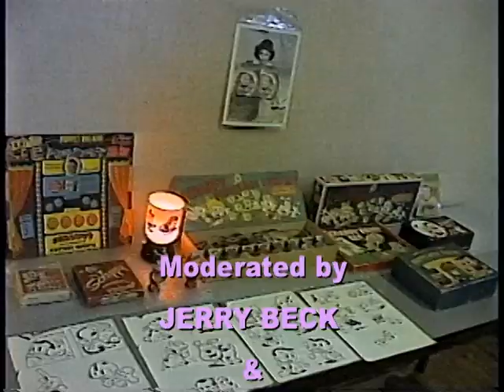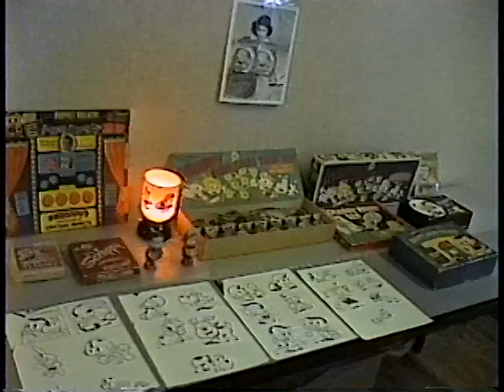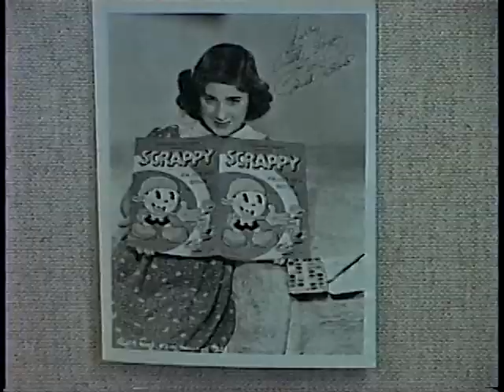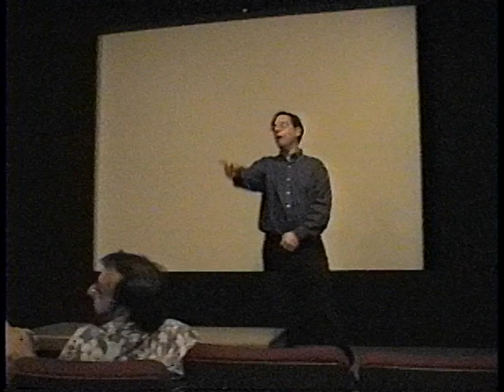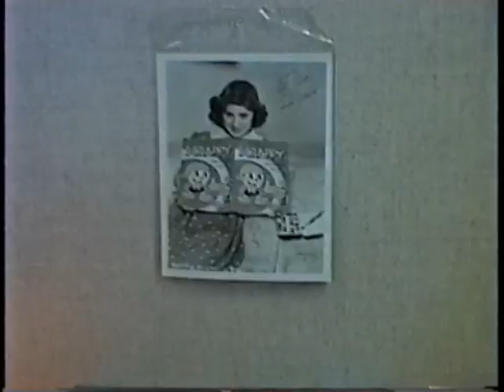SCRAPPYFEST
On April 30, 2005, the first Scrappy Fest was held at the American Film Institute's Hollywood Campus. In attendance, to celebrate all things Scrappy (the Columbia Pictures cartoon star of the 1930's), were Dr. Richard Huemer, son of Scrappy co-creator Dick Huemer. Cartoon historians Jerry Beck and Harry McCracken (Blogmeister for Scrappyland) chatted with Dr. Huemer prior to screening some of the cartoons themselves (not included here, sorry). A display of McCracken's vintage Scrappy merchandise is also shown.